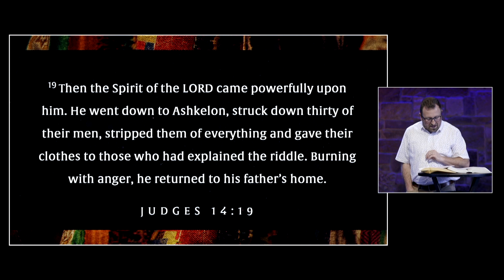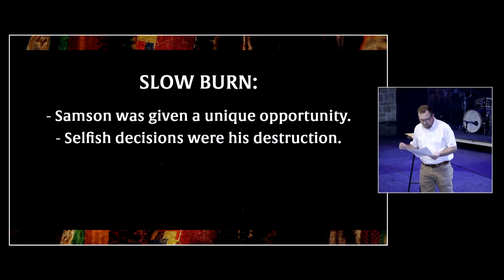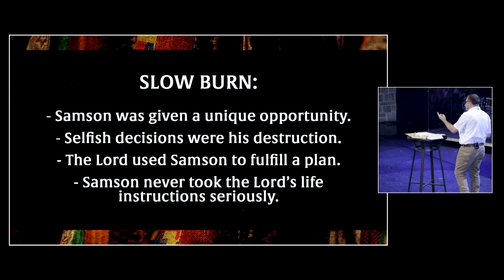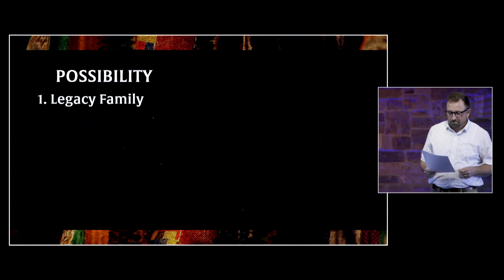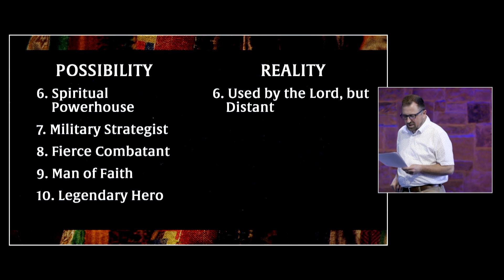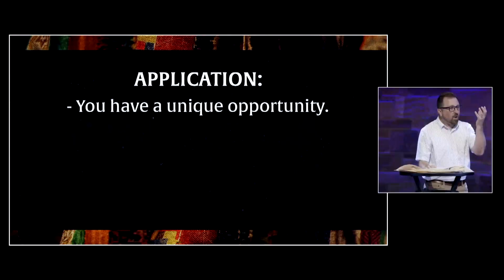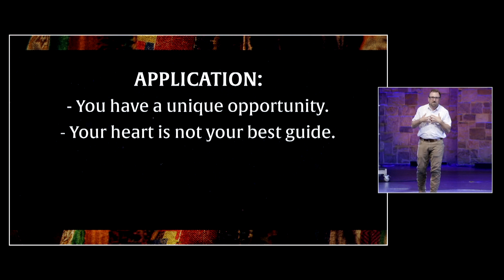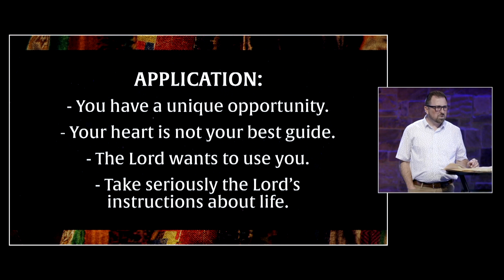Strong Man, Weak Man Part 3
Samson's story in these chapters reveals a man of extraordinary physical power but significant moral and spiritual weaknesses. His reliance on his own strength and his impulsive, vengeful actions contrast sharply with the humility and obedience that God desires from His people.